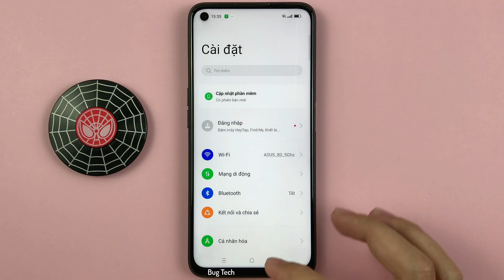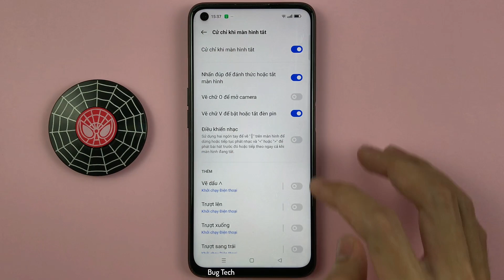Cách vẽ V mở nhanh đèn Flash khi màn hình tắt trên Realme 9i Android 12